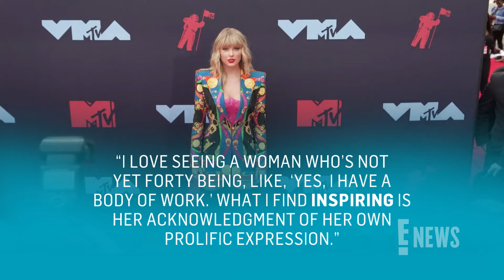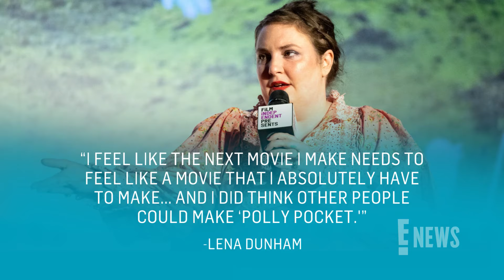Taylor Swift's Pal Lena Dunham Says She's Protective of the Singer in "Every Single Way" | E! News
Taylor Swift and the 'Girls' creator have been friends for over a decade, and now Lena Dunham opens up about her friendship with the 'Cruel Summer' singer. Lena Dunham previously dated Taylor Swift's collaborator Jack Antonoff.